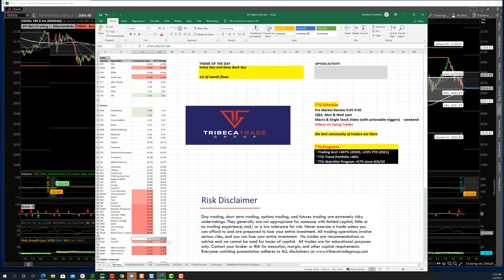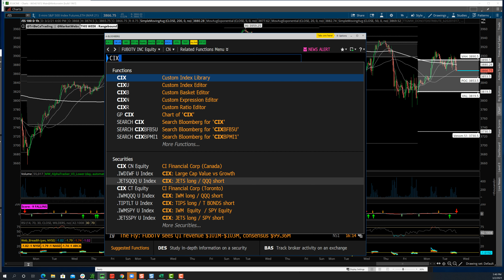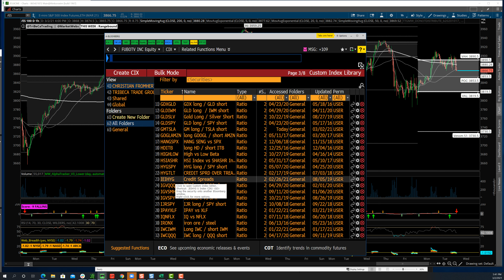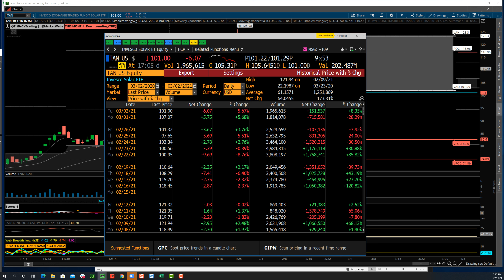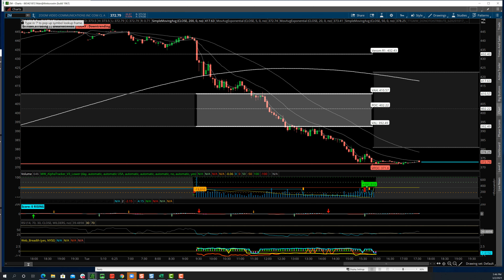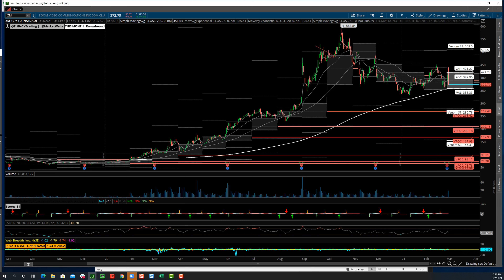TTG Market Recap 3-2-21